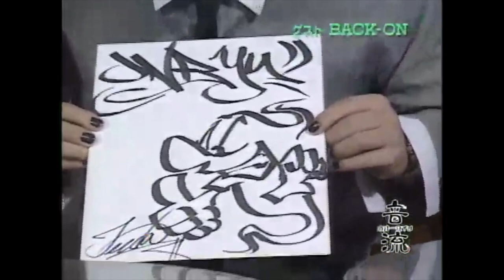'2007 BACK-ON Interview on TV Show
2007/10/5 ON AIR